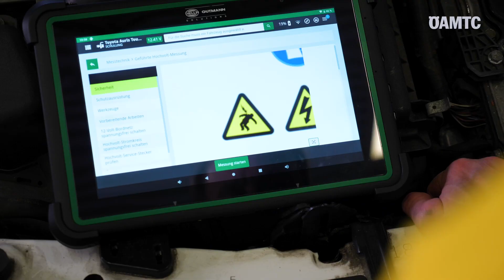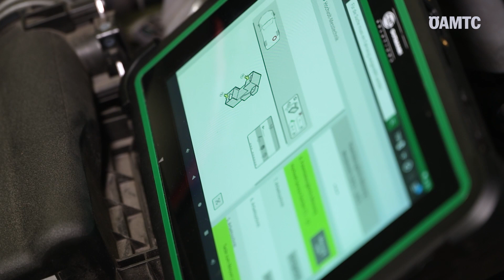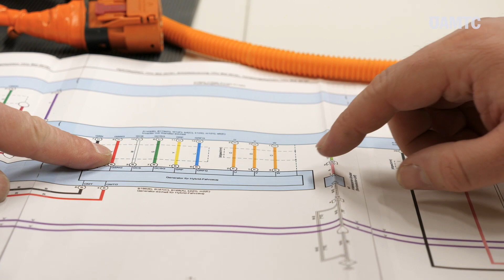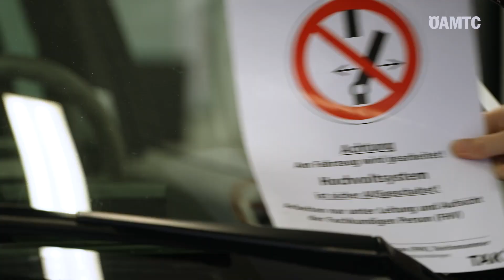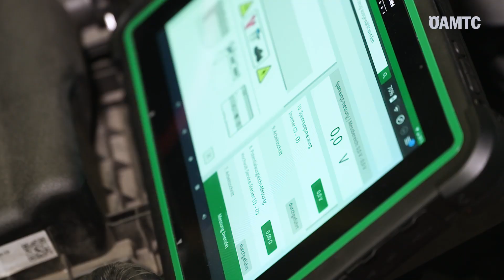Jenny will's wissen: Hochvolttechnik Schulung (1) | ÖAMTC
Das Voranschreiten der Elektromobilität stellt Kfz-Werkstätten und Abschleppdienste vor neue Herausforderungen. Ende Jänner 2023 gab es bereits knapp 113.000 rein elektrisch betriebene Pkw in Österreich.

Deshalb schult der ÖAMTC seine Kfz-Techniker:innen regelmäßig in den neuen Technologien und bildet sie zu Hochvolt-Techniker:innen der Stufe 3 aus. Das ist auch für die Mobilitätsjournalistin Jenny interessant, die sich die Ausbildung genauer angesehen hat.

Im 1. Teil der HV-2-Schulung geht es darum, wie man Elektroautos spannungsfrei schaltet.
Im 2. Teil der HV-3-Schulung wird direkt an Hochvolt-Systemen gearbeitet.